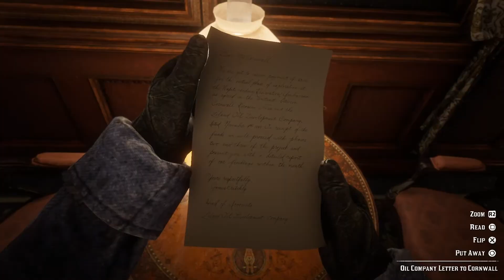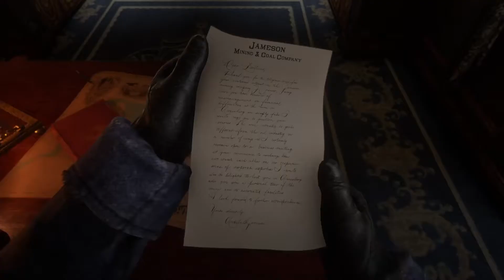Red Dead Redemption 2 Gameplay | Part 3 - Leviticus Cornwell